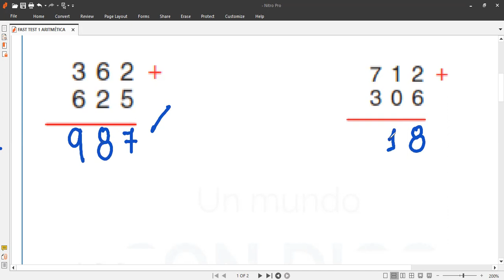VACACIONES DIVERTIDAS 2024 CLASE 1 DE ARITMÉTICA y ALGEBRA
Clases ciclo verano, vacaciones divertidas hoy miércoles 10 de enero